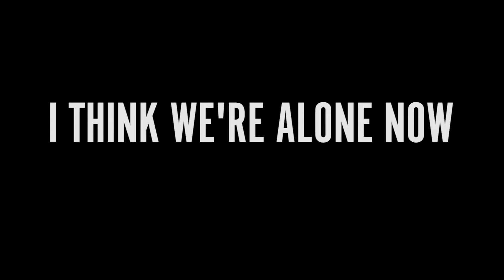I Think We're Alone Now (2018) - Official Trailer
The apocalypse proves a blessing in disguise for one lucky recluse -- until a second survivor arrives with the threat of companionship.

Starring: Peter Dinklage, Elle Fanning and Charlotte Gainsbourg
Director: Reed Morano